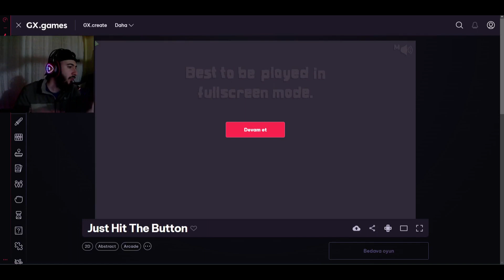Just Hit The Button